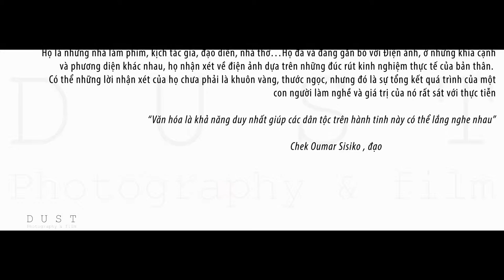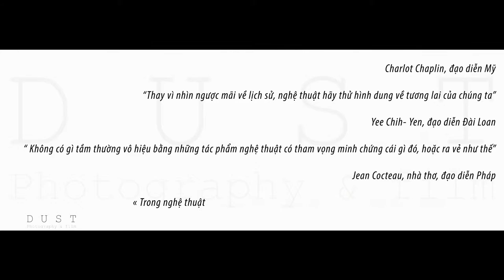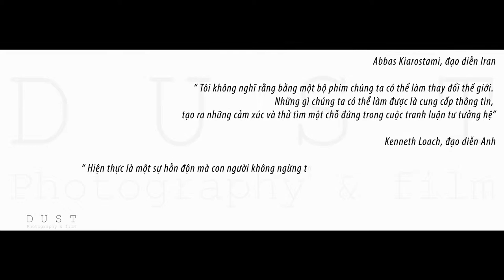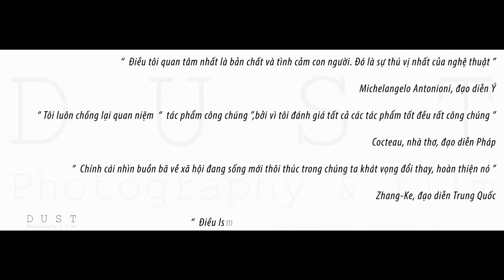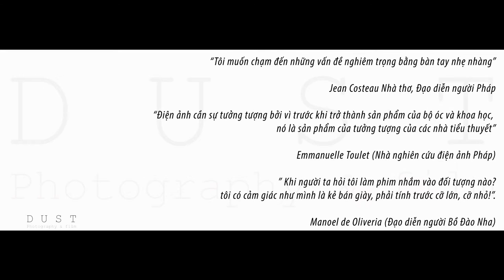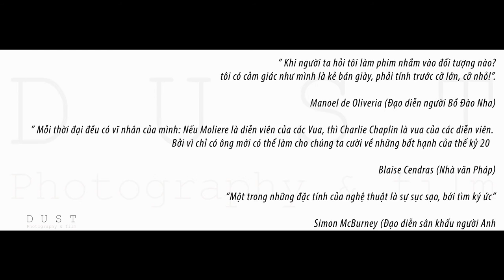Tư duy sáng tác - Góc nhìn của những người làm nghề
Trong cuộc sống của chúng ta, dù bạn ở quốc gia nào, dân tộc, sắc tộc, tôn giáo nào thì chúng ta cũng đều ít nhiều thuộc nằm lòng vài câu tục ngữ, ngạn ngữ, châm ngôn của cổ nhân truyền dạy. Nó có thể là những dòng thơ, đoạn  văn…so sánh hay ẩn dụ mang ý nghĩa về đạo đức, kinh nghiệp sống…được đúc rút từ thực tiễn cuộc sống của những người đi trước…Trong nghề nghiệp cũng như vậy, sách vở và trường lớp là điều quan trọng trong việc chuẩn hóa những kiến thức, nhưng điều quan trọng nhất mà mỗi chúng ta đều biết, chính là những trải nghiệm thực tế..Và chỉ có những trải nghiệp thực tế mới giúp cho bạn hoàn thiện mình nhất.